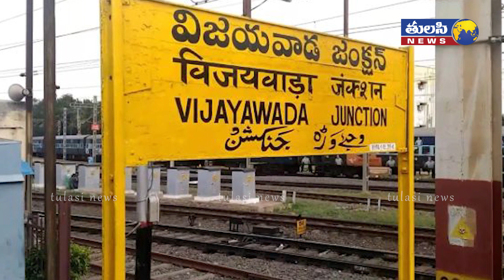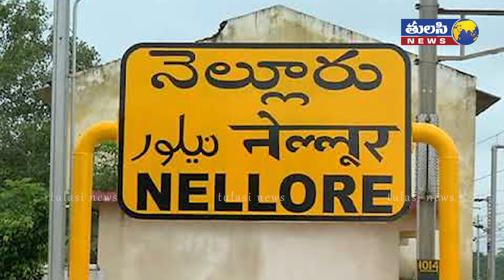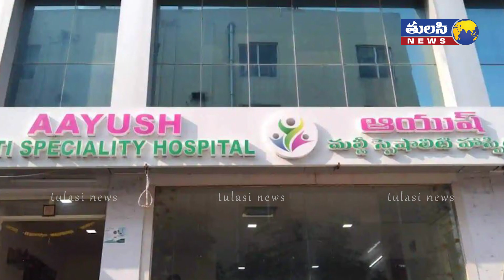ఆనందయ్య కరోనా మందు పై ప్లేటు ఫిరాయిస్తున్న జనాలు | CCRAS survey on Anandayya Covid 19 Medicine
CCRAS survey on Krishnapatnam Anandayya Covid-19Ayurvedic  Medicine.

Now that Anandayya Ayurvedic medicine has become a hot topic across the country. Millions are waiting for this drug. So the distribution of this drug does not seem to be happening right now. The study conducted by CCRAS (Central Council for Research in Ayurvedic Sciences) on Anandayya Ayurvedic medicine is facing difficulties. How many people took the drug at Anandayya? They are currently looking into how their health condition is. CCRAS has handed over the responsibility to the Regional Ayurveda Regional Research Institute, Vijayawada, Tirupati SV Ayurveda Medical College, Vijayawada. The first step was to gather basic information from 500 people and come up with an estimate on drug performance. But most of those who took the drug did not respond.

Authorities have been making phone calls to patients and their relatives since Monday based on the cell phone numbers they received. The 92 people on the list did not respond to phone calls. 42 say they did not take Mande from the original Anandayya. Another 32 gave the same number. Many of those who took the antidepressant drug were treated as soon as the corona arrived. It was revealed that the corona had been carefully medicated before being infected. Others were taken before the corona came positive. But it has not revealed clear details of how their health condition is now.

Officials are holding their heads high as they do not understand how to report to the government in such situations. Nellore district authorities have been asked to send some more phone numbers. So here’s another riddle knot. Anandayya has so far given medicine to nearly 70,000 people. Those who came were given the drug as it came. But no details were taken from them. How to identify all of them then has now become a challenge. Those who took the drug responded. Officials say a report could not be made, although details were given. In this context, the study of coronary artery disease is likely to be further delayed. The report also does not appear to offer opportunities at present. When will the report be given again? It is unknown at this time what he will do after leaving the post.